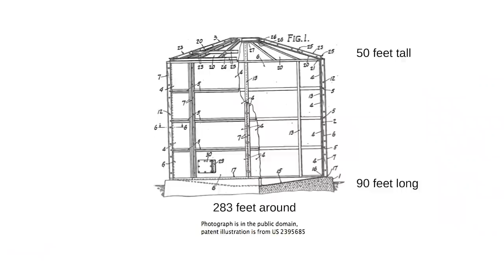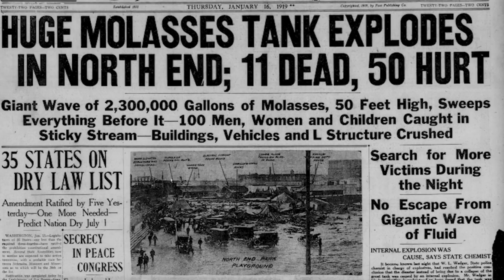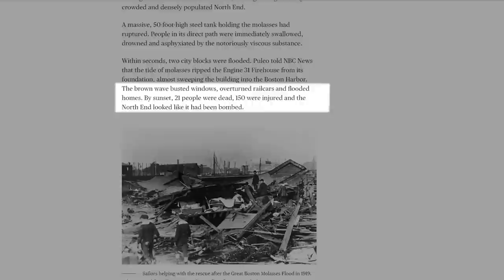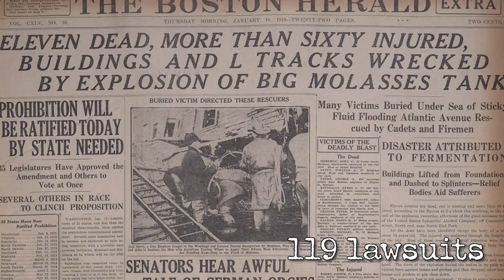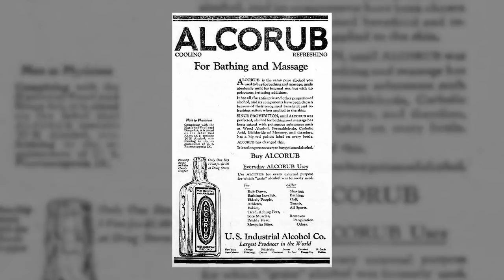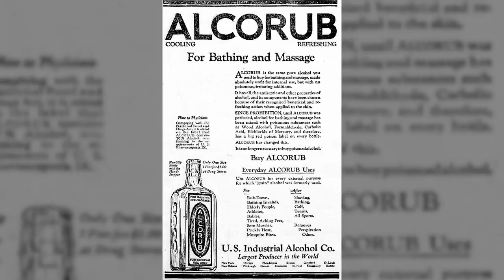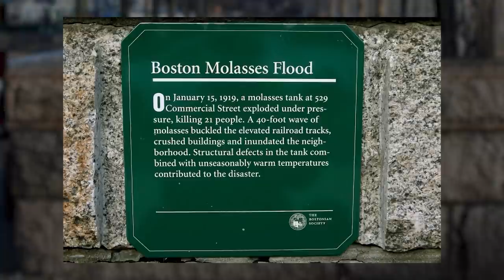The Great Molasses Flood (Disaster Documentary)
It was an average day in North Boston, a sunny and cool January afternoon in 1919. As the residents went about their daily lives their world suddenly morphed into a scene from a B rated horror movie with little warning. A steel tank holding 2.3 million gallons of molasses burst open and quickly collapsed, sending a deadly and inescapable tidal wave of deadly viscous slime into the streets.

Write your ideas for new videos in the comments!